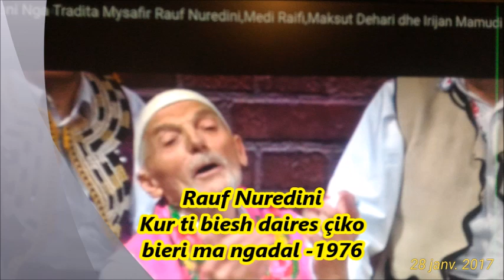Rauf Nuredini. Kur ti biesh daires çiko bieri ma ngadal 1976